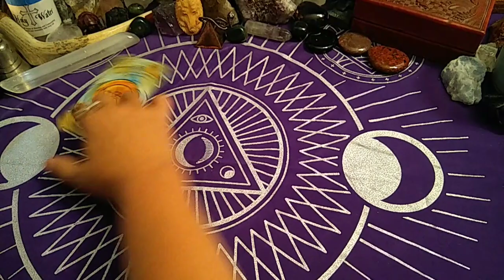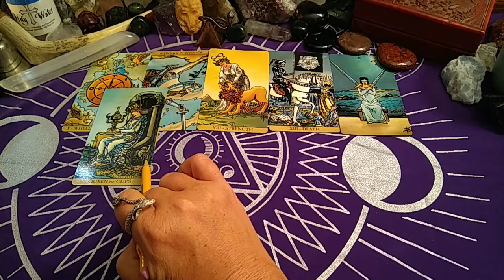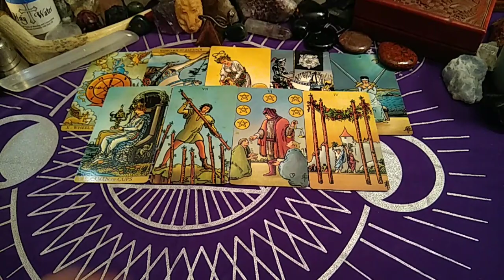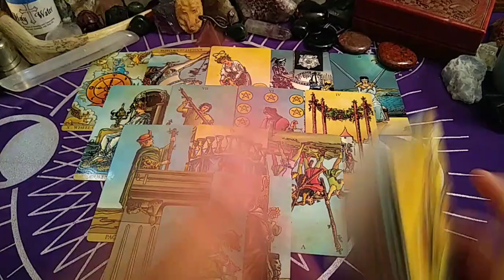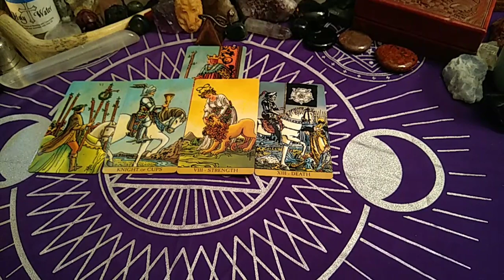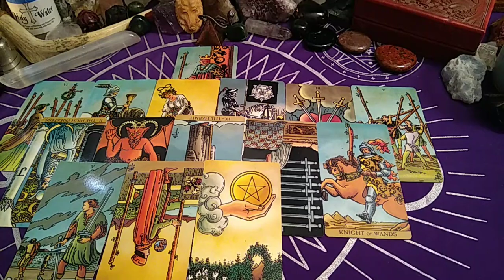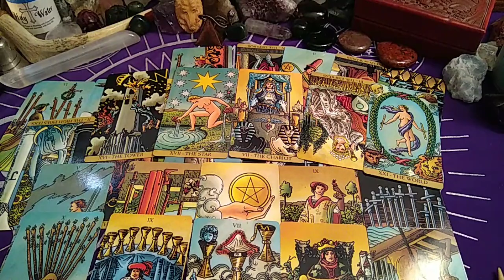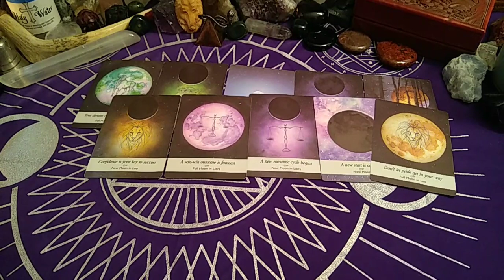Leo ♌ BONUS - Emotional Ending of a Cycle is Coming⌛Truth Comes Out in The Wash! 🧿 July/August 2021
Leo ♌ - Keep Your Moves to Yourself. Don't Let Anyone Sabotage Your Wins Including You. 🧿 July/2021

🔮READING OPTIONS & PRICING:
NEW CLIENTS ONLY get $10 USD off (FIRST READING ONLY):
* 30 min Live Phone Reading $60 USD (No Clarifying Cards)

* 1 hour Live Phone Reading $100 USD (Fully In-depth with Clarifying Cards)

* 1 hour Pre-recorded Video Reading Via Private YouTube Link $150 USD (Fully In-depth with Clarifying Cards. Please allow for 7 days turn around time frame based on date/time full payment has been submitted.)